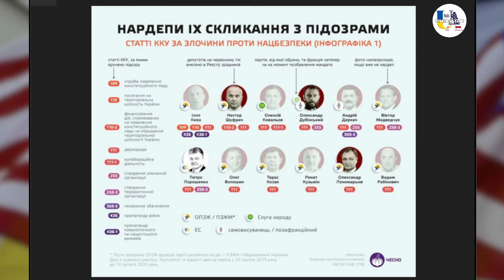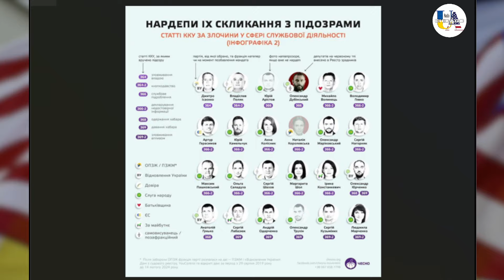Проросійського антисеміта УПЦ мп викрила СБУ. 54 народних депутатів підозрюють у кримінальних діях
Проросійського антисеміта УПЦ мп викрила СБУ. 54 народних депутатів підозрюють у кримінальних справах

Radio UA Chicago — єдине україномовне радіо, яке виходить щоденно в США на хвилі 1240 AM.

👆Говоримо відверто, та просто на різні теми у прямому ефірі, надаємо перевірену інформацію нашим слухачам!

В студії працюють: Дмитро Галан, Наталія Маглакелідзе, Вадим Оксенчук.

{сайт радіо, де ви можете дізнатись детальну інформацію про нашу діяльність

🫂Аби ми далі мали змогу отримувати тільки достовірну інформацію, та виходити у прямі ефіри — будемо вдячні за фінансову підтримку нашого радіо:

Наше ZELLE: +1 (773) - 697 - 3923

⚡️Для замовлення реклами для вашого бізнесу, будь ласка, звертайтесь за:

📞 номером телефону: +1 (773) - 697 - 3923